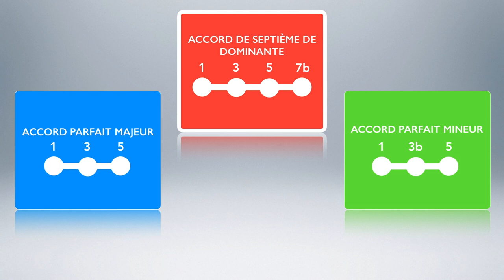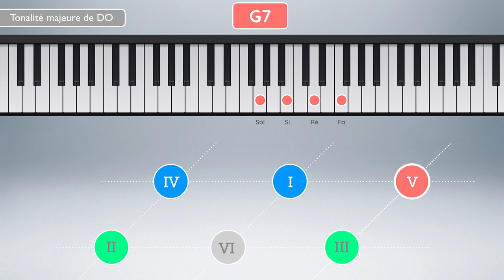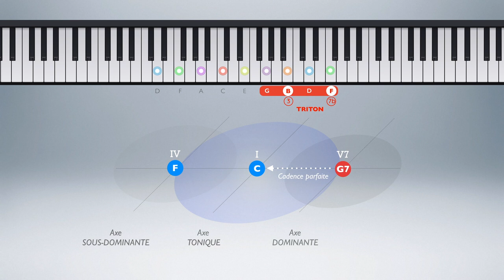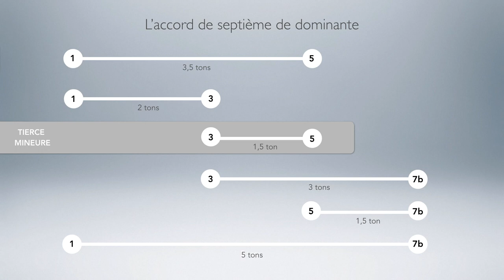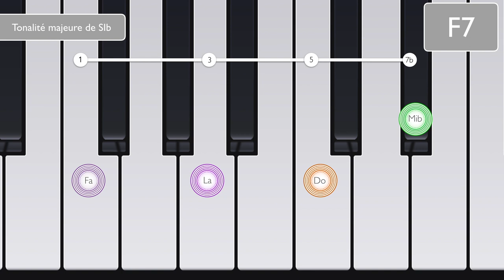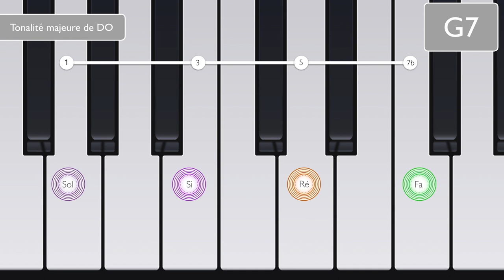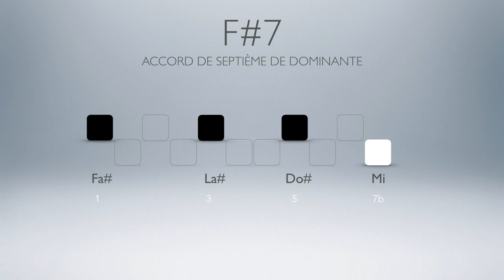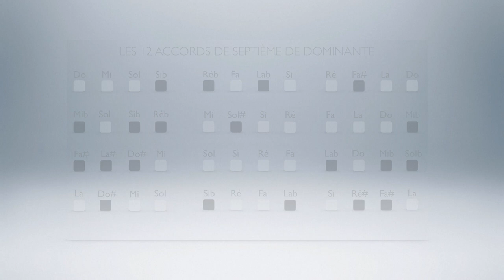L'accord de septième de dominante - Meludia #08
Cette vidéo vous propose de comprendre comment est constitué un accord de septième de dominante, accord qui joue un rôle central dans la musique tonale, et de vous donner différentes techniques pour faciliter leur ancrage mental dans les 12 tonalités.

Chapitres :
0:00 : Intro
1:22 : Origine du nom de l'accord de septième de dominante
3:30 : Origine acoustique de l'accord de septième de dominante
4:07 : Contexte harmonique dans lequel l'accord de dominante est le plus employé
5:10 : Structure de l'accord de septième de dominante en intervalles
6:13 : Structure de l'accord de septième de dominante en triades
6:43 : Passage en revue des 12 accords de septième de dominante
10:45 : Empreinte visuelle des 12 accords de septième de dominante
7:35 : Outro

Meludia est une application dédié à l'écoute appliqué à la musique basée sur une expertise pédagogique de 25 ans et utilisée dans 168 pays.

Les vidéos de Théorie Musicale écrites et réalisées par Vincent Chaintrier, créateur de Meludia viennent compléter notre application web